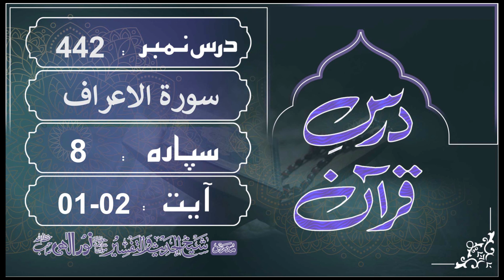Dars e Quran 442 # Sorah Al A'raf | Ayat_No 01-02 | Molana Noor Elahi sb ( Shekh ul tafseer )